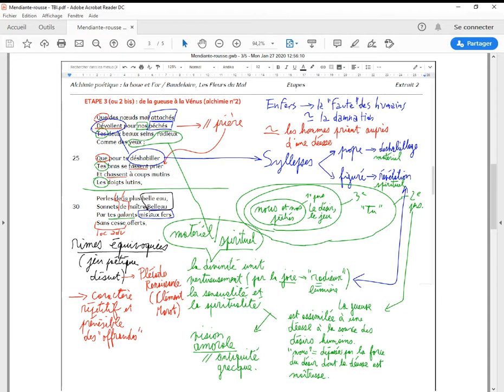A une mendiante rousse - lecture linéaire - étape 4